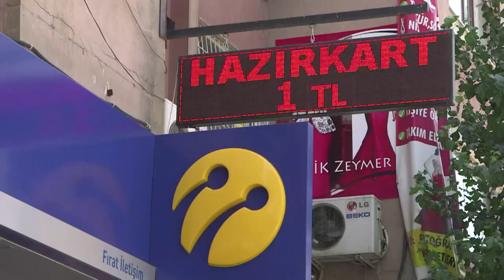Türkische Kurden fürchten Rückfall in "dunkle Jahre"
Nach den türkischen Angriffen auf PKK-Stellungen im Nordirak und blutigen Anschlägen kurdischer Kämpfer ist die Lage im osttürkischen Diyarbakir angespannt. Viele befürchten einen Rückfall in die "dunklen Jahre", als sich Kurden und Türken feindselig gegenüber standen. Ob der Friedensprozess weitergeht, ist fraglich.